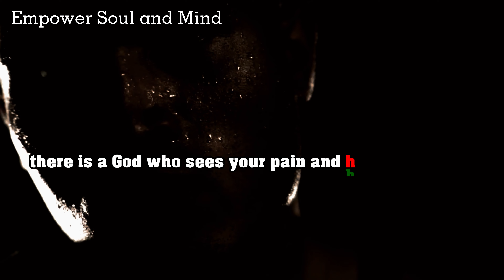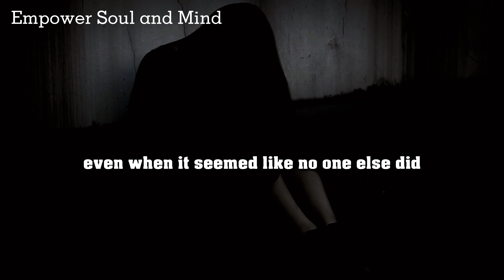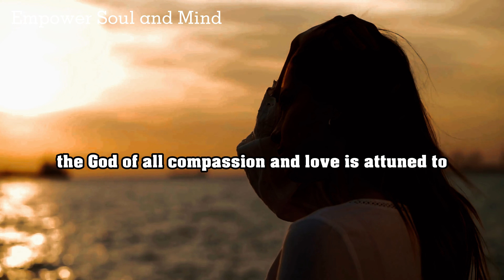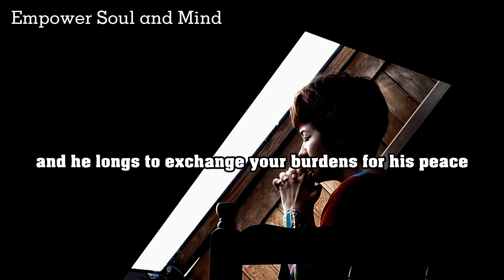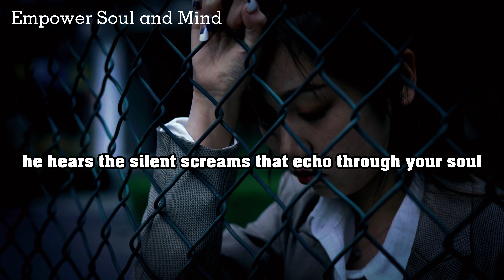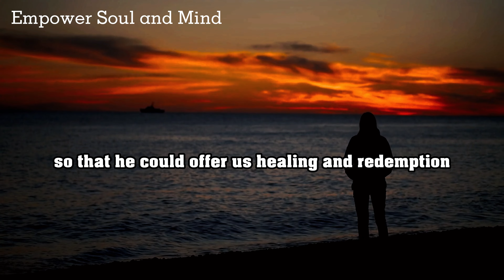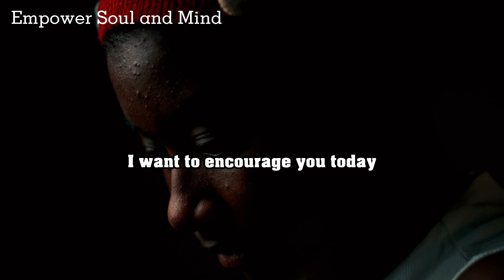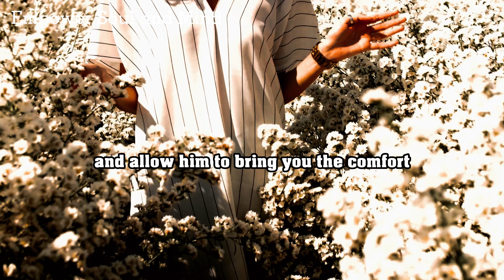God Sees Your Pain & Hears Your Cries: Inspirational and Motivational Video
Welcome to @empowersouldandmind , a sanctuary of Christian meditation, motivational speeches, and uplifting sermons designed to bring comfort, healing, and encouragement to those navigating life's challenges. In this heartfelt and empowering sermon, titled "God Sees Your Pain and Hears Your Cries," we dive deep into the profound truth that God intimately understands the pain and struggles we face, providing Christian motivation and inspiration for 2023 and beyond.

Life can often feel overwhelming, leaving us grappling with grief, financial challenges, heartbreak, shattered dreams, and a sense of hopelessness. But we want you to know that in the midst of your deepest struggles, there is a God who sees every tear, feels every ache, and longs to bring you solace and restoration through His powerful Word and presence.

Join us as we embark on a transformative journey, exploring relatable stories, including the inspiring account of Hagar from the book of Genesis. Through these narratives, we discover the comforting assurance that God is attentive to your cries, fully aware of your pain, and deeply committed to your well-being.

In this emotional and engaging sermon, we emphasize key points by reiterating important messages such as, "Your pain matters," "God sees your pain," and "God hears your cries." We understand the power of repetition in delivering Christian motivational speeches and messages that resonate with your spirit.

Discover how Christian meditation and prayer can unlock the pathway to God's presence, where your pain is understood, your cries are heard, and your heart is mended. We will guide you through biblical insights and practical steps to help you draw near to God, pour out your heart before Him, and experience His transformative love, healing, and Christian motivation that will propel you forward in 2023 and beyond.

In this sermon, we offer a motivational video that goes beyond surface-level inspiration, delving into the depths of your struggles, and reminding you that you are never alone. Through faith, resilience, and a deepening connection with God, you can find hope in the most difficult times, discovering strength and purpose even in the midst of adversity.

Together, let us navigate the challenges of life, supporting and uplifting one another as we draw closer to God and discover the healing and restoration He offers. These sermons for 2023 and beyond will serve as a source of guidance and motivation throughout your spiritual journey.

Thank you for being part of our community, seeking Christian motivation and encouragement. Together, we can find strength, hope, and healing in the loving arms of our compassionate God.